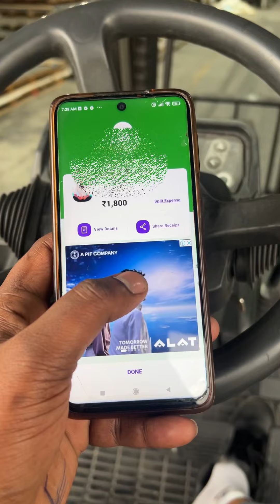దుబాయ్ లో వర్షం చూసే నాకు మన ఇల్లు గుర్తుకు వస్తుంది ☺️dubaivlogs shotrs sukkuami ￼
దుబాయ్_లోవర్షం చూసేనాకుమనఇల్లుగుర్తుకువస్తుంది